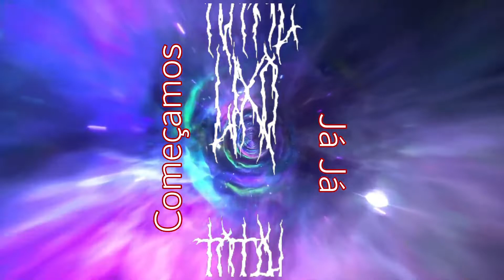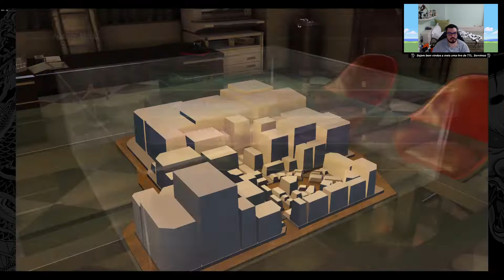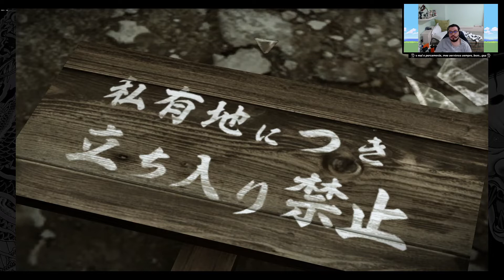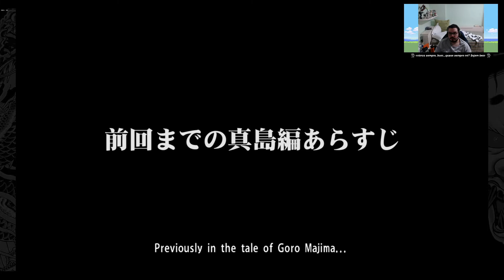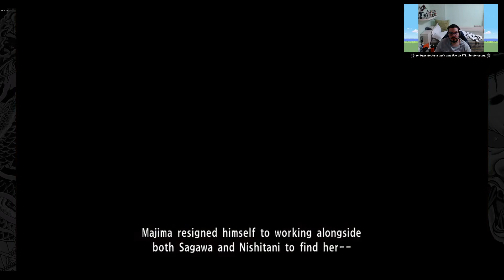A Carpa e o Dragão - Yakuza 0 - Ep18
Pô, o Kiryu não tem paz, mermão!

0:00 Começamos Já Já!
1:57 Início da Loucura!